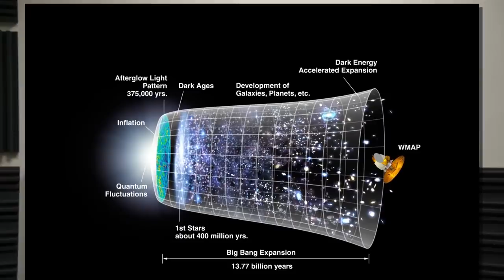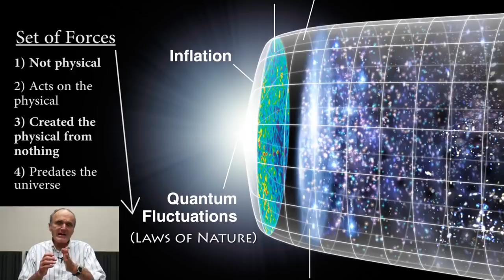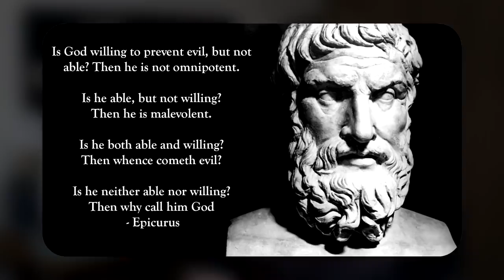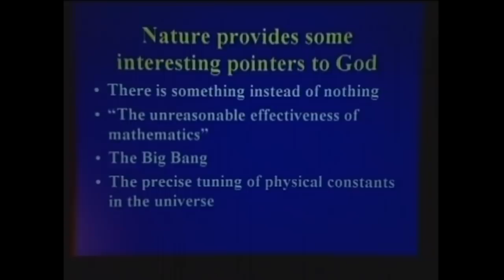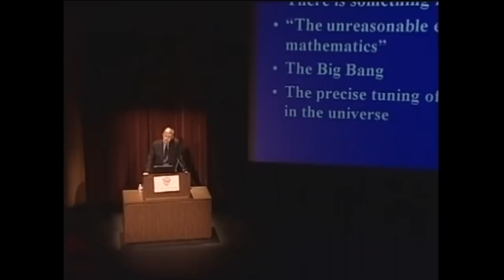3 Scientists, 3 Awful Arguments for God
Why do some scientists believe in God? Has science proven God's existence? Here, Dr. Gerald Schroeder, Dr. John Lennox, and Dr. Francis Collins use science and religious apologetics to argue for God. Lennox defends Christianity against the problem of evil, Collins uses the fine tuning argument, and Schroeder "proves" the Biblical God using a creative argument of his own. He claims you will "believe in God in 5 minutes." These men are smart, but even smart people believe weird things sometimes. My atheism and skepticism still feels unchallenged for now.

SUPPORT